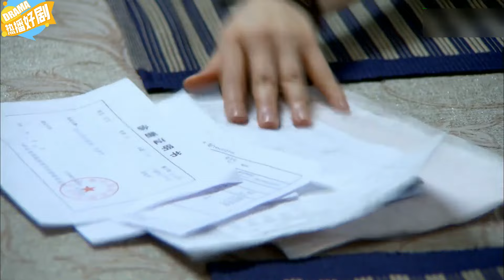EngSub《一紙婚約2》9：胡歌偷户口本结婚‍❤️‍🔥卻被老爹报警抓走🤣强迫他娶马伊琍！【FULL】胡歌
《一紙婚約》主演：胡歌
劇情：講述了從小被父母管頭管腳，長大後循規蹈矩的鄧家齊迫于父母的壓力，放棄自己心愛的戀人白曉鷗，而轉娶了父母爲他安排的媳婦賀飛兒。他只爲想父母證實壹件事——就是父母爲他規劃的路線是錯誤！

“CEO files for divorce”Starring

Plot: It tells the story of Deng Jiaqi, who was controlled by his parents since childhood and followed the rules obediently as he grew up. Under the pressure from his parents, he abandoned his beloved lover Bai Xiaoou and married He Feier, a wife arranged for him by his parents. He only wants to prove one thing to his parents—that the path they have planned for him is wrong!